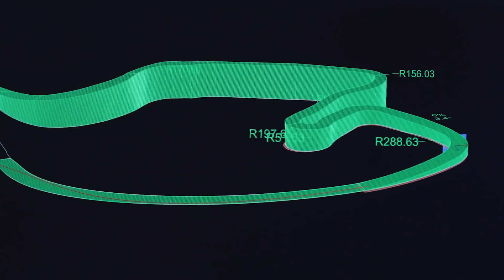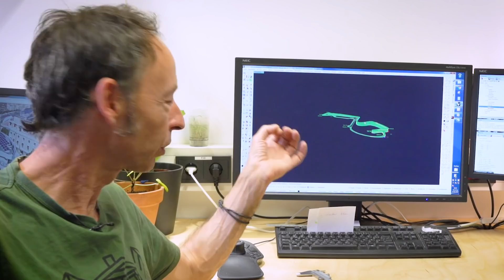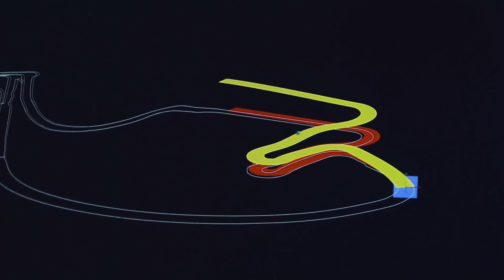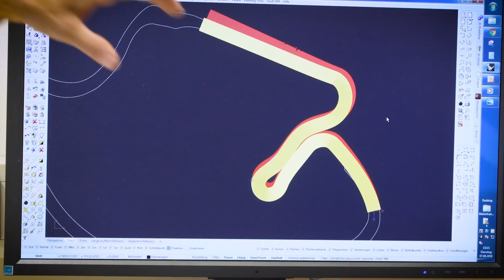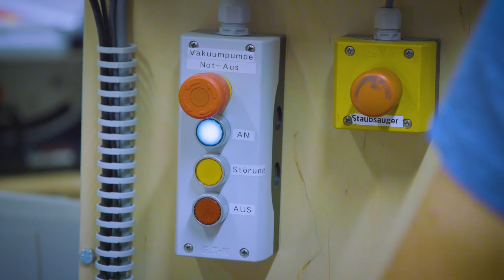Monaco: Erste Testfahrten auf der Formel-1-Rennstrecke | Gerrits Tagebuch #63 | Miniatur Wunderland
In der heutigen Folge von Gerrits Tagebuch testen Nico, einer unserer Technischen Zeichner, und Gerrit die aller erste Kurve der 21 Meter langen Formel-1-Rennstrecke unseres im Bau befindlichen Anlagenabschnitts Monaco. Dafür wird eine Glasfaserplatte zugeschnitten und die Biegsamkeit des Platinenmaterials genau unter die Lupe genommen.

Des Weiteren stellt der Elektroniker, Björn,  eine aus LED-Streifen gebaute Matrix vor, mit dieser, auf einer Art Bildschirm, Wasser in Bewegung gesetzt werden kann.

Zu guter Letzt präsentiert Gerrit den Fortschritt der fahrenden Formel 1 Modellautos auf unserer Teststrecke. Die beiden Chaos-Programmierer nach dem "Trial-and-Error"-Prinzip testen in "Zeitlupe" eine Sequenz eines beschleunigenden Fahrzeugs.